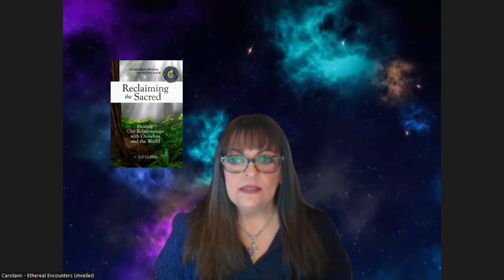Reclaiming the Sacred - Healing Our Relationships with Ourselves and the World by Jeff Golden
Purchase Jeff's book here: Reclaiming the Sacred - Healing Our Relationships with Ourselves and the World by Jeff Golden

Jeff Golden has been teaching and writing about these topics for over thirty years, most recently at Vassar College. He was a Fulbright Scholar in sustainable development and a recipient of the State Department’s Millennium International Volunteer Award.

He is a prison reform and animal rights activist and has headed several nonprofits promoting social justice, sustainability, and international education. A native of Idaho, he resides in the Mohicanituk Valley in New York with his children, the river, and the stars.

He has headed several nonprofits promoting sustainability and international education. He was the lead on the creation of the greenest certified building in New York State, he wrote a regular column as “The Green Advocate” for Upstate House magazine, and he served as a liaison between the Mohican Nation in Wisconsin and their homeland in what is today New York.

He is the author of Reclaiming the Sacred – Healing our Relationship with Ourselves and the World.